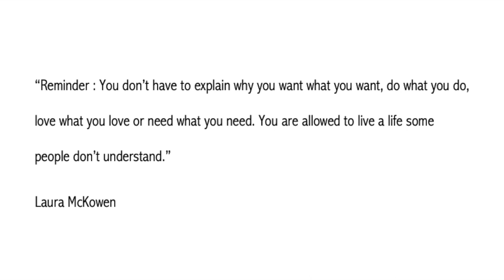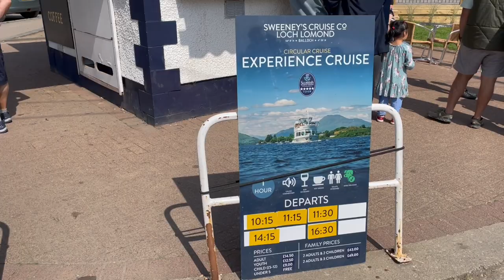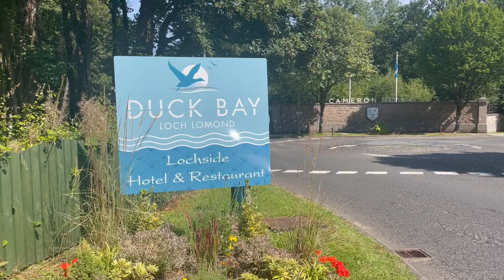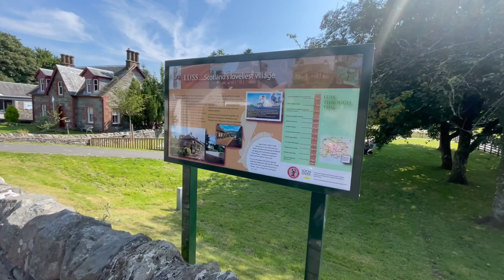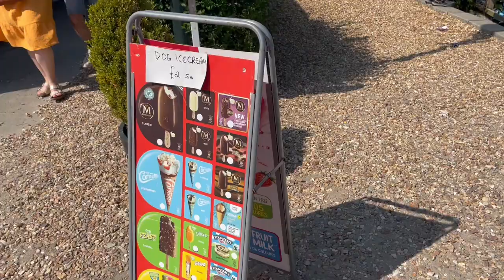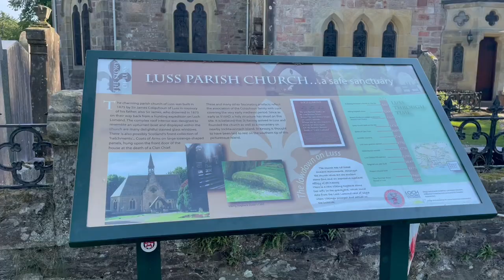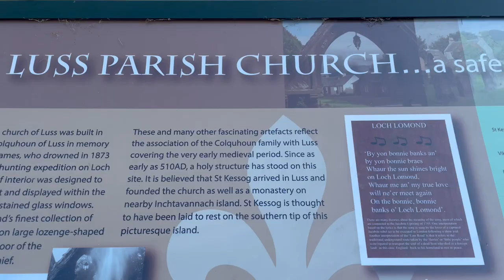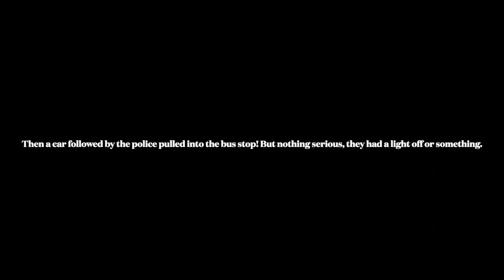LUSS: solo kayaking in Scotland's loveliest village 🛶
Hello friends! Last Saturday I travelled to Luss (hopping on 2 trains and 3 buses...) because I had seen on the weather forecast that it would be sunny and 27 degrees warm. Can you miss out on such an occasion in Scotland? ABSOLUTELY NOT. Luss is a loooovely tiny village on the shores of Loch Lomond. I've been going to Luss since I was a kid and lately it's become quite touristy, I must say, compared to 20 years ago (ugh I'm getting older). It's really near Glasgow (a 50-minute drive) so the people from the city escape easily there, too. It's also on the way to the Highlands and northern Isles and Islands so bus stop for tours. Anyhow, I always love it for the vague smell of charcoal (unfortunately I couldn't smell it this time, it's a winter thing), the delightful cottages and cafes with pretty gardens, its pretty church. It's a pearl of a village! I hired a kayak for one hour paying 25 pounds, from Loch Lomond Leisure. I would have loved to hire it for 2 hours (35 pounds) to go to one of the islands of the loch and then have a swim, but they didn't have availability. Tips for you (learn from my mistakes): book both the kayak and the direct bus tickets from Glasgow days in advance - especially in August. In conclusion, I don't know if I like Luss better in winter or summer. Probably autumn.

Camilla x

Music I used in the vlog:

Present Time by Vlad Gluschenko | @
@s/by/3.0/deed.en_US

@s/by/3.0/deed.en_US

Lemonade by Jay Someday | @day
@s/by/3.0/deed.en_US

Real Feel by LiQWYD | @
@s/by/3.0/deed.en_US